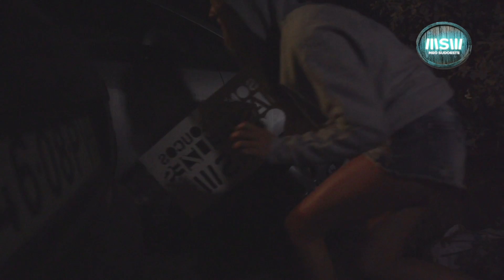MEO Sudoeste 2014 - Best Of Dia #5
"D" de diversão, de dança, de descomunal. "D" de delicioso, de DJs e de David Guetta. Está tudo no best of do último dia de Meosw!